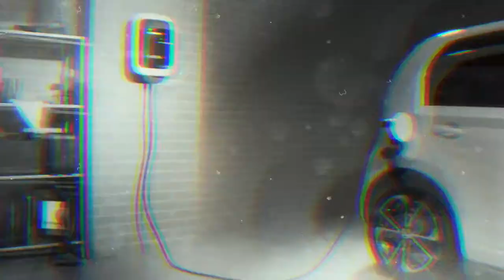Škoda Citigo.e iV - World Premiere